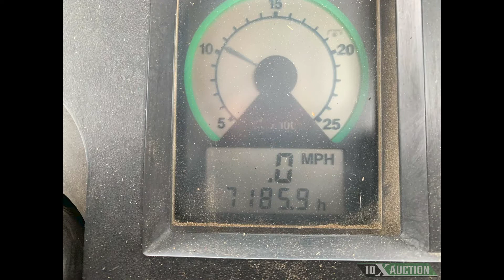1989 JOHN DEERE 8960 For Sale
1989 JOHN DEERE 8960
+ S/N: RW8960P001189
+ Hours: 7185
+ 4 Post
+ 22 Weights
+ Front Tires: 710/70R38
+ Rear Tires: 710/70R38
+ Sells with a Degelman Blade 14'
+ S/N: 17172
+ Model: 14-1

Call or email (Sold at 10XAuction . com ) for more information!
***Financing Available, go to 10XAuction Website and Click on the "Financing" tab, it's Quick and Easy!